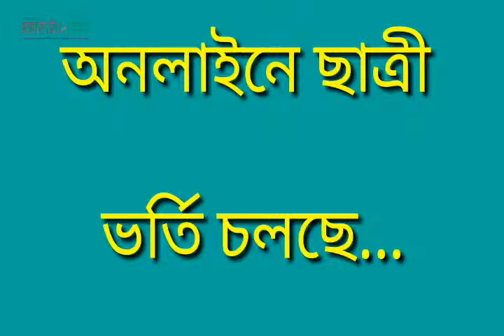কেদার মহিলা কলেজে ছাত্রী ভর্তি চলছে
কেদার মহিলা কলেজে ছাত্রী ভর্তি চলছে, কচাকাটা, নাগেশ্বরী,  কুড়িগ্রাম।